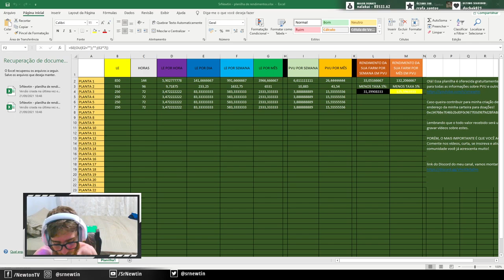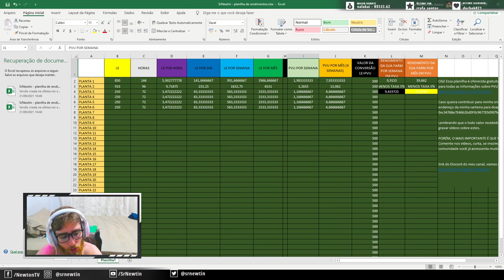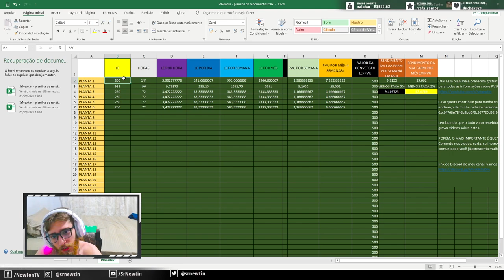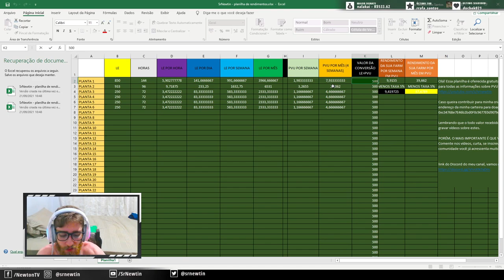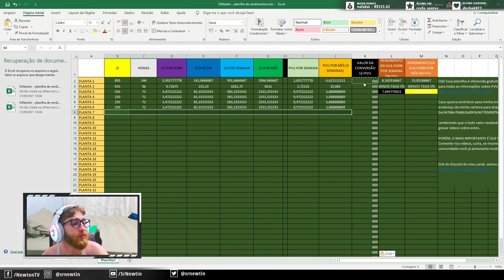PLANILHA GRATUITA de RENDIMENTOS do Plant vs Undead! (Valor variável do LE para PVU)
Esta planilha é a atualização da planilha da aula 6, que serve para calcular os rendimentos da sua FARM ao longo das semanas e dos meses. Agora, como o valor do LE está bem variável na conversão para PVU, você pode colocar o valor do mesmo para que os cálculos sejam funcionais em qualquer valor desta conversão.